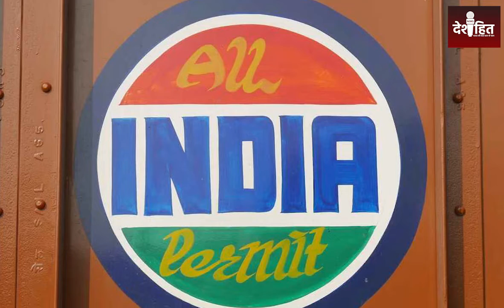दिल्ली में Auto, Cab और Mini Bus 2 दिन की हड़ताल पर, सरकार के आगे रखी अपनी मांग | Delhi Auto Strike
About Video: नई दिल्ली-  दिल्लीवालों को आज सफर में कठिनाइयों का सामना करना पड़ सकता है। पेट्रोल-डीजल और सीएनजी की बढ़ती कीमतों के खिलाफ आज यानी सोमवार को दिल्ली में ऑटो, टैक्सी और मिनी बस चालकों के विभिन्न संगठनों ने हड़ताल पर जाने का ऐलान किया।

In This Video:
auto strike in delhi
auto strike in delhi today
auto strike news
Delhi Auto Taxi Strike
delhi drivers strike
delhi taxi drivers strike
delhi strike news
दिल्ली ऑटो टैक्सी हड़ताल
cab drivers strike in delhi
दिल्ली में कैब चालकों की हड़ताल
ola driver strike
uber driver strike
driver strike in delhi
delhi cng price
delhi cab drivers
delhi cab drivers strike
strike in delhi
strike of cab
two day strike
delhi auto drivers strike